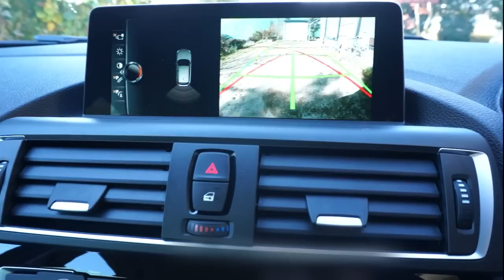BMW バックの音が新しく変わった！2017version BMW back sound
前のポーン♪ポーン♪という音のほうが個人的には好きですね。

ちなみにこの車は走行距離2000キロ程度の新しい車です。いつからこの音になったのかはわかりませんが、2017年内に変更されたみたいですね。

自家用車320dが電気トラブルのため修理に出しました。そのため今回のお車は代車でお借りした118iです。車両価格もお手頃なので内装などもシンプルですね。
BMWはメルセデスの同グレードと比べても内装がクラシックでシンプルな感じがしますね。他のドイツメーカーの方が最先端な気がします。